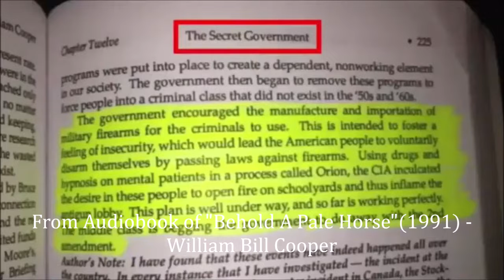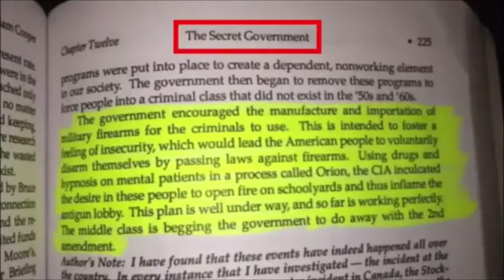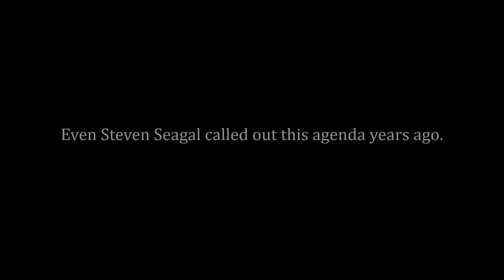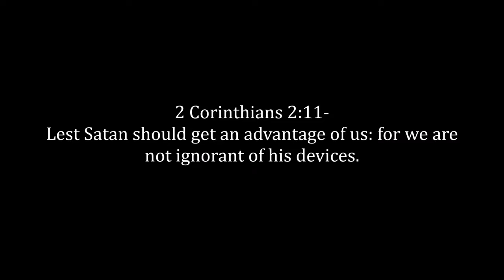Hegelian Dialectic - Why You're Seeing Constant Mass Shooting Operations